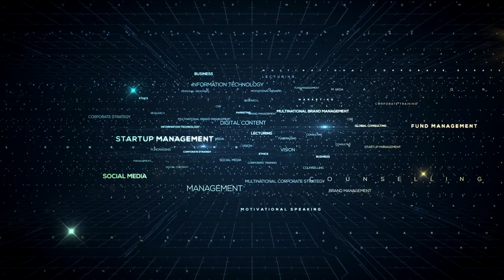#8 - Ten Ways Managers Can Keep Their Companies Ethical